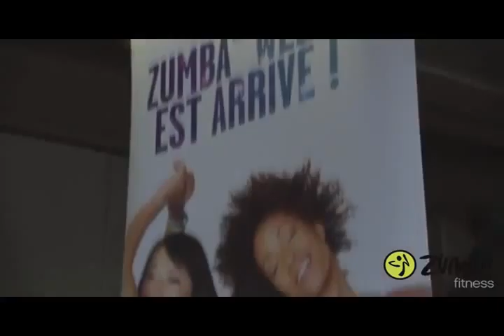Gina & Dahrio - CHTP Clip